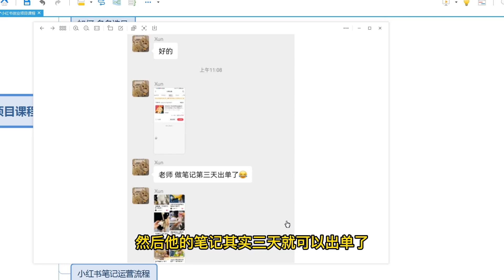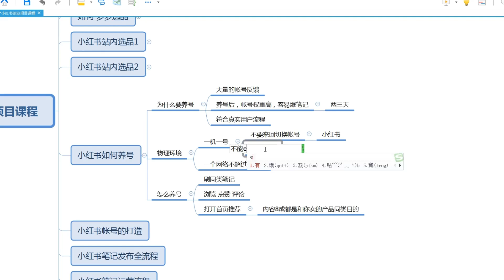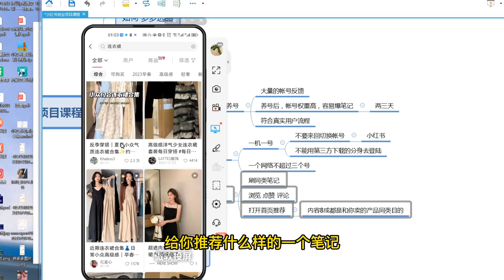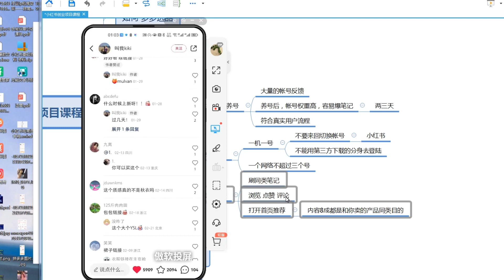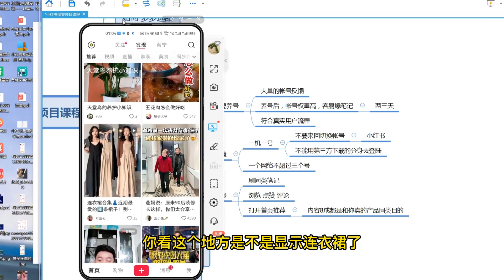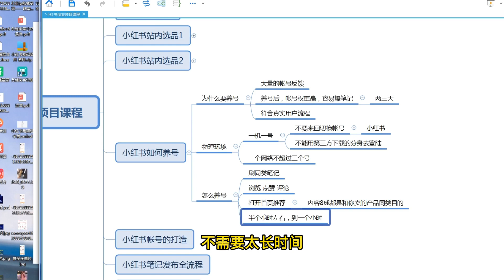第17课：小红书帐号如何养号【小红书零基础电商运营课~全流程】